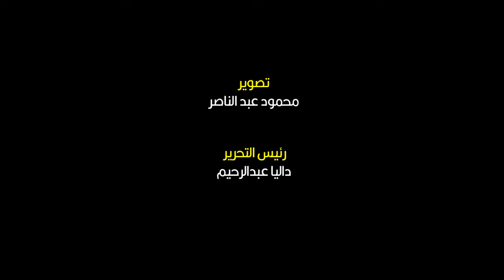نجوم الفن يتوافدون على العرض الخاص لفيلم السيستم لأحمد الفيشاوي